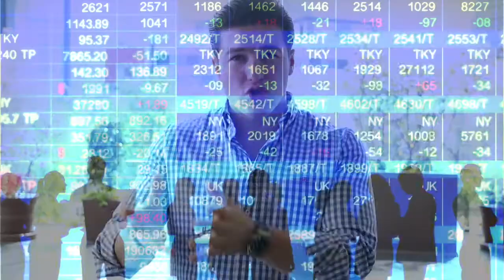- Samuel García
Todos hablan de las calificadoras de riesgo, pero ¿Qué son? y ¿Por qué son importantes? En este vídeo te explico👇:

Samuel García | Movimiento Ciudadano Nuevo León